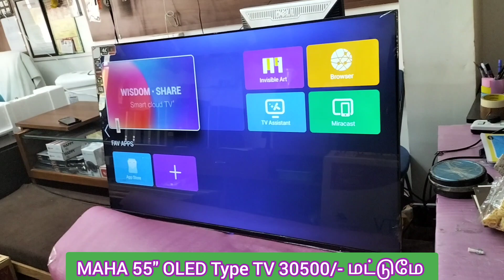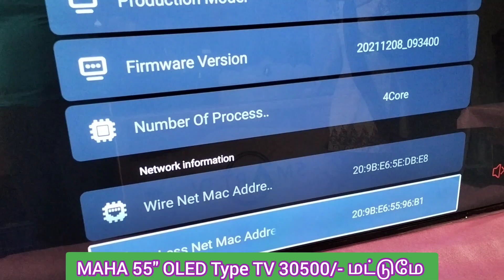பாதி விலையில் MAHA Brand 55" 4K Android OLED Type TV கிடைக்கும் with 1 Year Warranty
MAHA 55 inch  4k Android  OLED TV
Frameless
Resolution : 2160p ( 4K Quality )
Type : OLED Type
Ram : 2GB Ram
Rom : 16GB
HDMI-3
USB-3
LAN
Optical Port
Audio Coaxial Out
Android   9.0
Manual
Table Mount Stand
Wall Mount Stand

Sales Rate Rs. 30500/

All  Over Tamilnadu Deliver available by Thru Speed Parcel Service

From

Maha Technology Solutions &
Precise Electronics
No.111, South Mada Veedhi
Vallalar Street, Padi

RSK Technologies
Sankarankovil-Tirunelveli Main Road
Vannikonendal
Tirunelveli Dist
Mr. Suresh